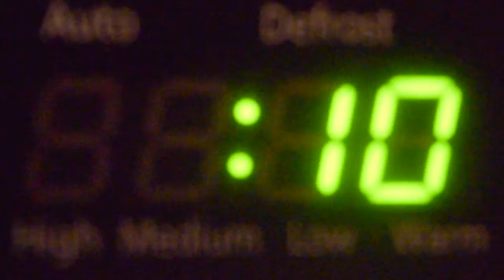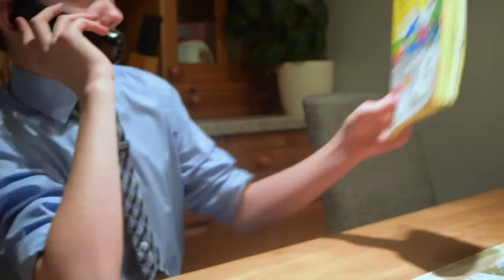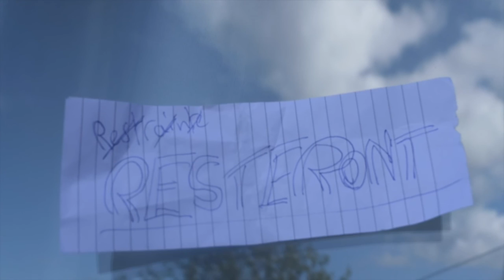A Political Debate On Whether Or Not Bogsmart Needs a New Bow Tie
Get your tea and monkey cups for CAULDHAME HERE WE COME! (If Derek can win the election)

Derek Scaffolding has been fired from Parliament. He and his friend Robert Bogsmart must find new jobs... quickly! Luckily the exotic "Cauldhame" is in need of a new Prime Minister...